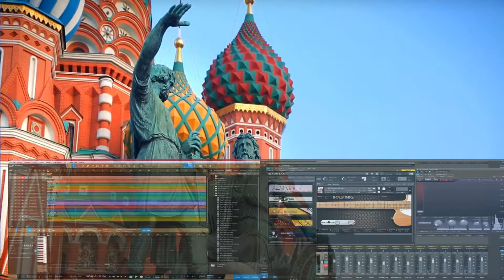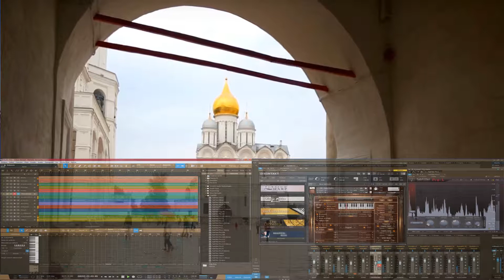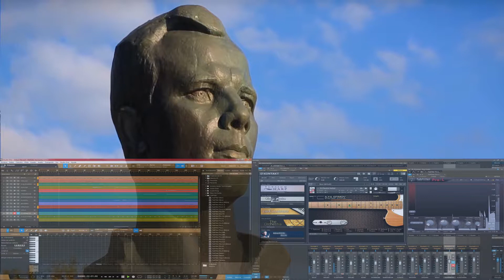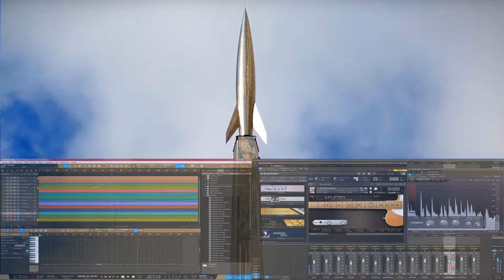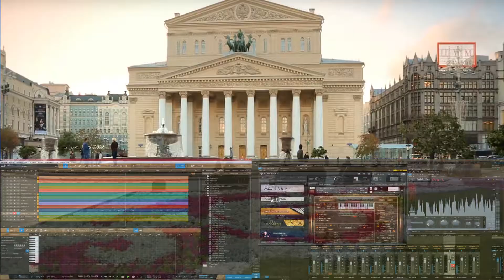NATHALIE by pablonius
STUDIO ONE